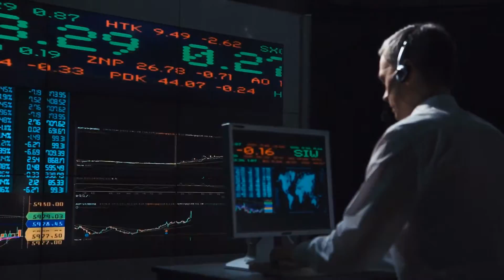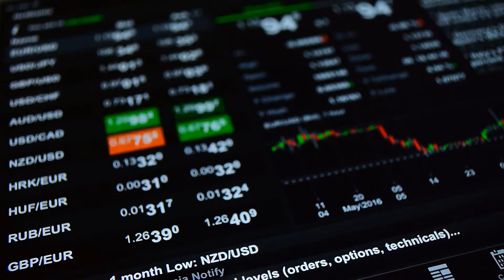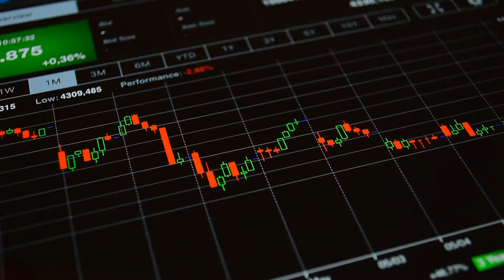How To Trade Forex For A Living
With the use of a foreign exchange trading software you can now boost your profits with the least amount of time possible. One of the challenges that you can face when dealing in the forex business is the fact that it can be quite demanding especially in the beginning. No matter how many books you read or how many people's advice you take, everything is still different once you start doing business all on your own. The forex market recognizes no time and place, as currencies change their values within a snap.